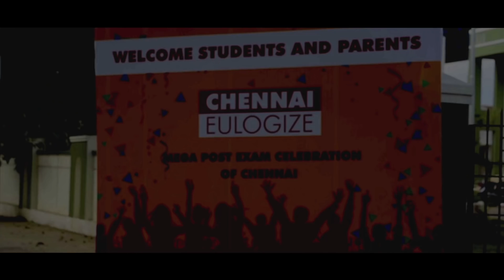Chennai Eulogize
JEE Advanced 2018 Result Celebration at FIITJEE Chennai Centre